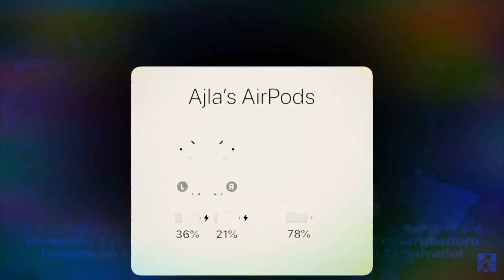Yakkos World (Japanese vocaloid) 0.75 speed